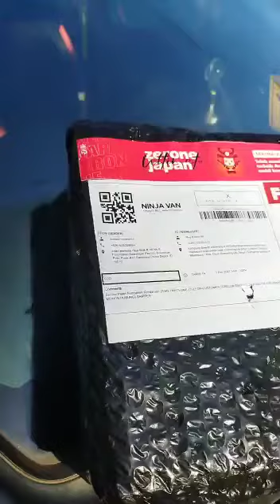NYOBAIN PRODUK PERAWATAN MOBIL ZERONEJAPAN UNTUK MOBIL KESAYANGAN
Untuk pemesanan bisa hubungi nomor dibawah ini ya kak 😊